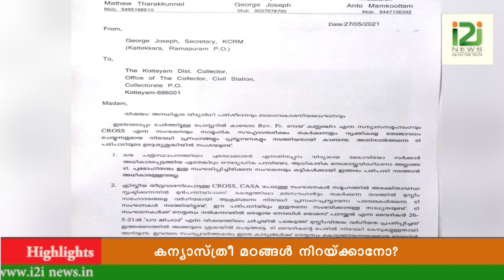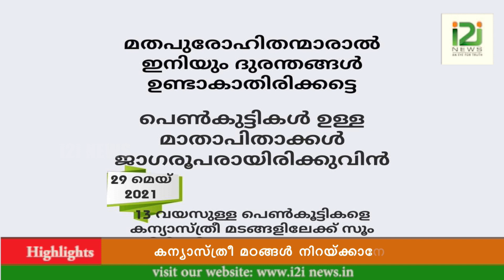Kochettan's online Class For Young Girls|ബാലികമാരെ കൊച്ചേട്ടന്‍ വിളിക്കുന്നു...!i2iNews